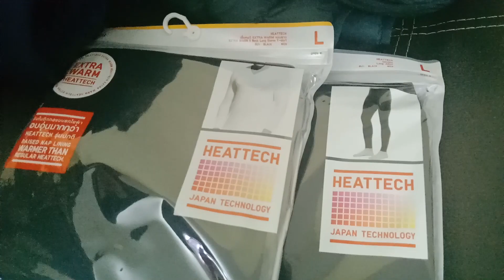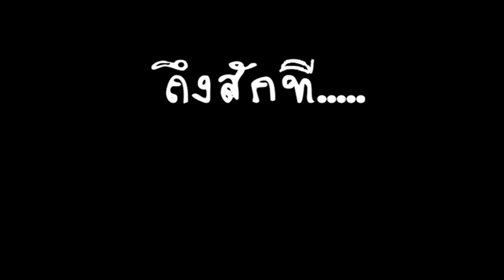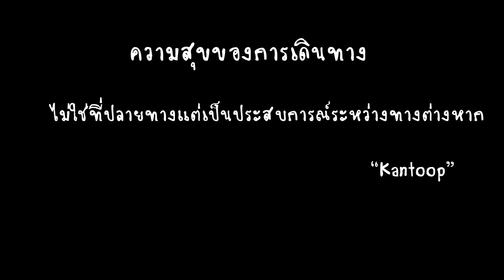บ้าไปแล้ว 10ชั่วโมง พิษณุโลกไป สนามบินสุวรรณภูมิ และปลายทางประเทศจีน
เดินทางยาวนานมาก เพราะต้องจอดตลอดทาง พิษณุโลก - สนามบินสุวรรณภูมิ พัก 1 คืน วันรุ่งขึ้นส่ง น้องก้านธูป ไปขึ้นเครื่องเพื่อไปเข้าค่ายที่ประเทศจีน 20 วัน และ